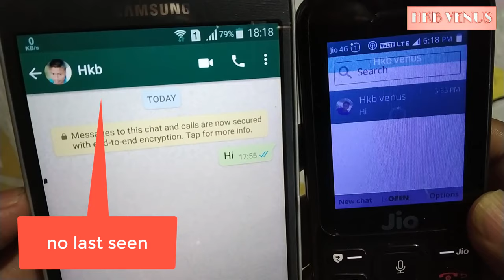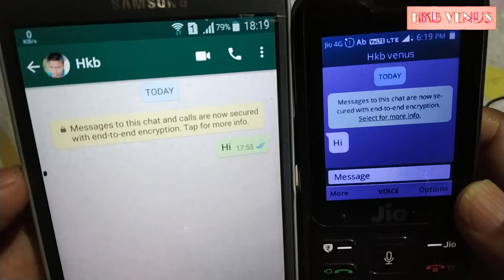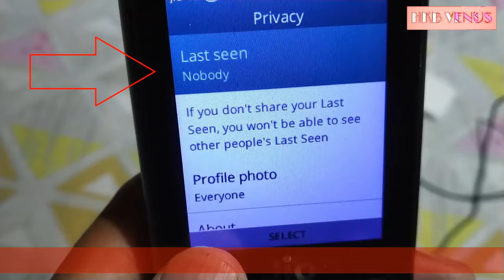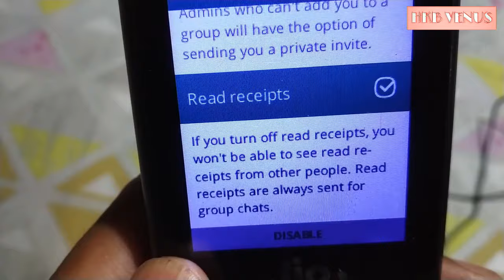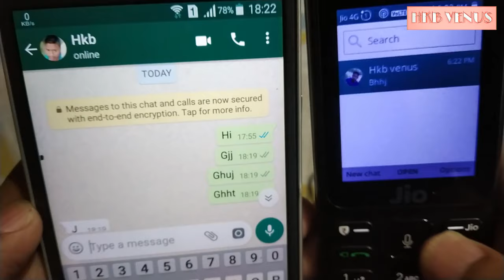jio phone whatsapp last seen hide | jio phone whatsapp blue stick off